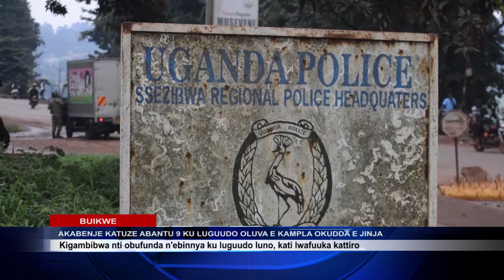AKABENJE E LUGAZI KASSE ABANTU 9